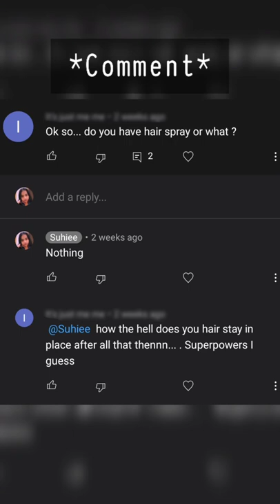"Do you use hairspray or what ?" (the reality is smthin' else 🥲) | Suhiee